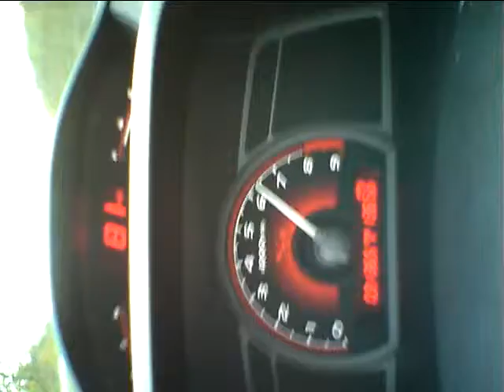09 civic si vtec engage